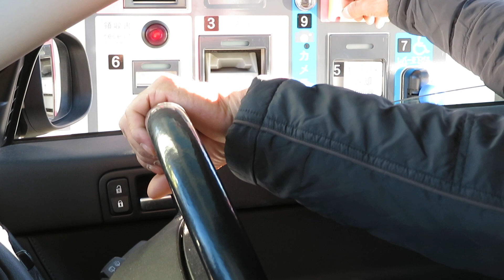MVI 0007 driving pag wlang pasok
DRIVING LIFE ON THE ROAD